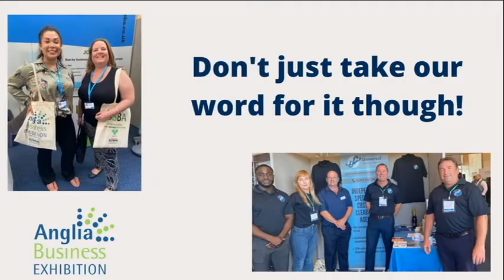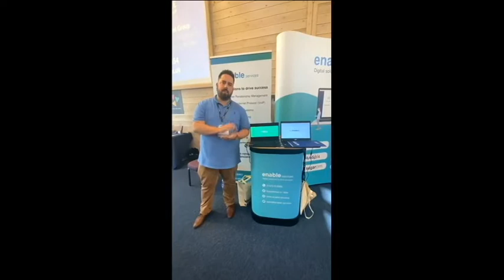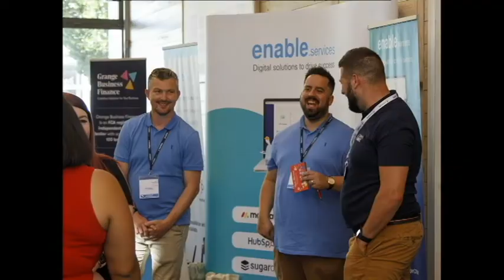Anglia Business Exhibition 2022 Trailer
Find out more about East Anglia's premier B2B exhibition and hear from some of the businesses that attended our 2021 event.